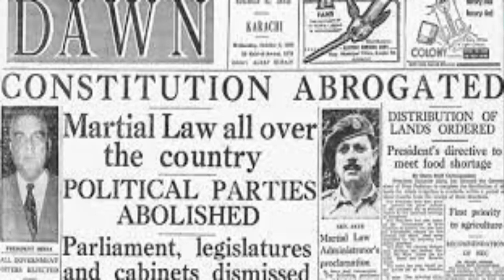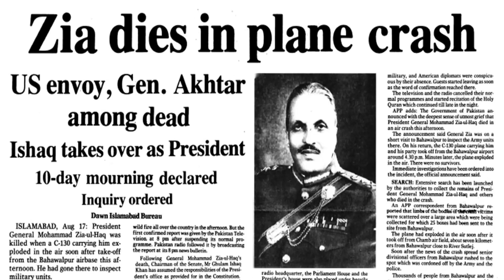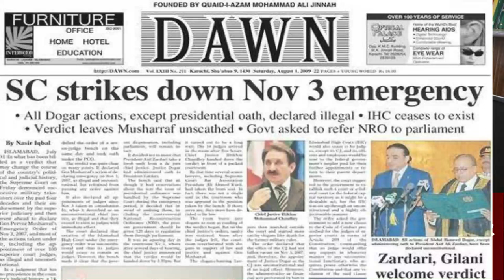General Qamar Javed Bajwa responded Rtd Army Officers abruptly |Facts of American Sazish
Imran_Khan's theory of American sazish
Imran kahn_theory_of_conspiracy
Imran khan relation with Rtd officers of Pak Army